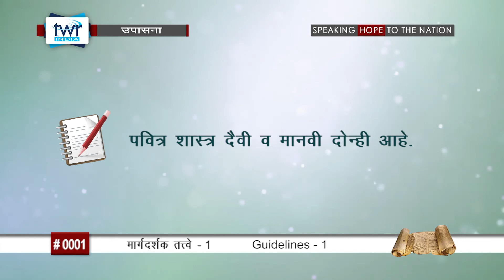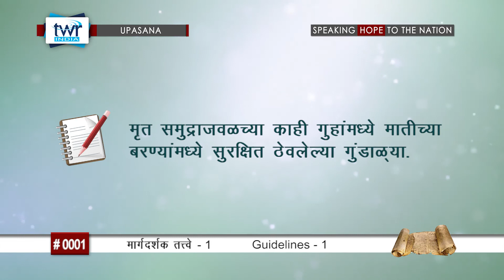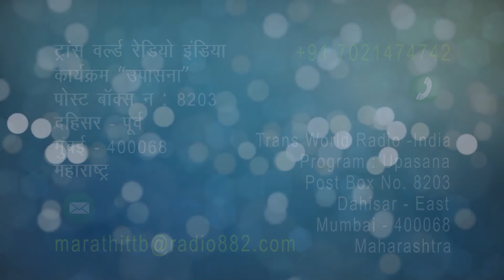TTB पवित्र शास्त्र मार्गदर्शक तत्त्वे-1 (#0001) Guidelines-1 Marathi Bible Study